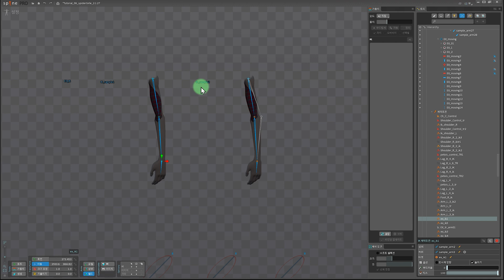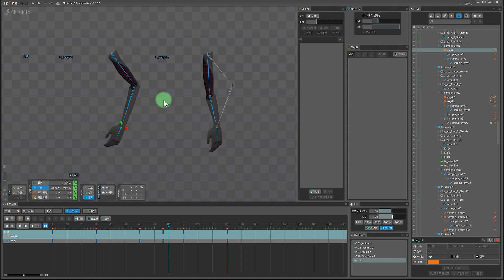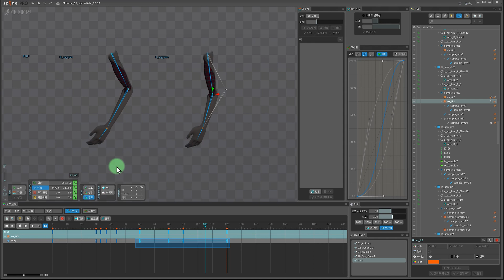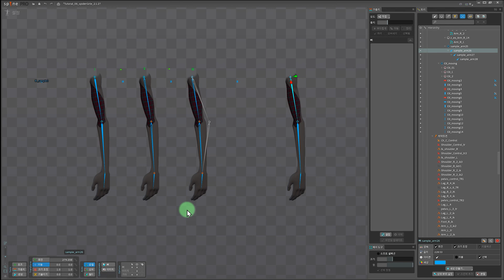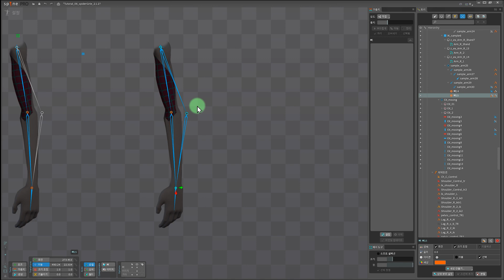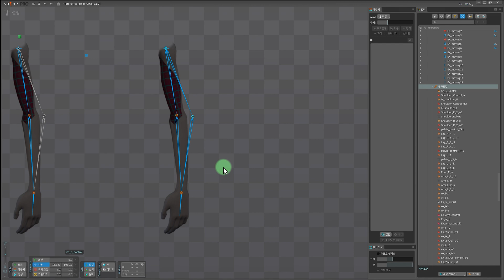Spine 2D Tutorial 06 IK+TR_knee elbow setting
[ENGLISH SUBTITLES AVIABLE]
Spine 2D : kimgisa
3D Artwork : Bryan Bedford

안녕하세요 김기사 입니다.
이번 튜토리얼에서는
스파이더 걸 그림을 이용해 팔꿈치와 무릎의 IK+TR 활용한
앵커를 만드는 방법을 설명드릴께요

- IK 뼈대 세팅
- IK + TR  무릎, 팔꿈치 세팅

Hello, this is kimgisa

IK+TR of elbows and knees using spider girl
I will explain how to make an anchor

-IK bone settings
-IK + TR knee, elbow setting

If it was helpful,, just Share or Like the video,
channel, is a big boost to me thank you!
Spine 2D Tutorial 06 project file :   check ur Spine versions, in versions below 3.8.99, it may not open.